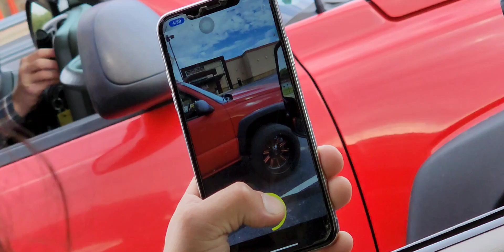Picking Up Bryan's Truck With New Powder Coated Stage 6 Transmission!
Always have a great time with these guys, went to pick up Bryan's Truck, fixed Paytons bow and got something nice to eat. STAGE 6 TRANSMISSION!! It is insane and thanks to American Transmission getting it powder Coated and letting bryan do a sick burnout before we left!